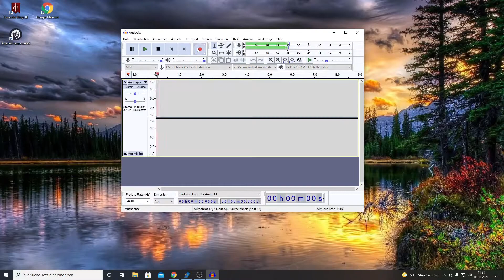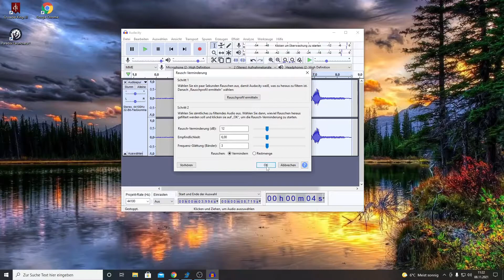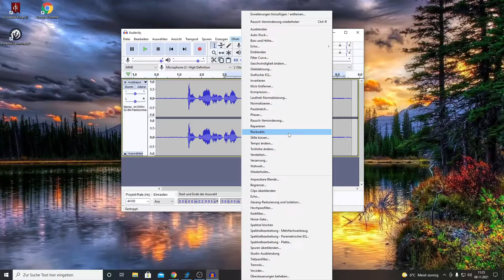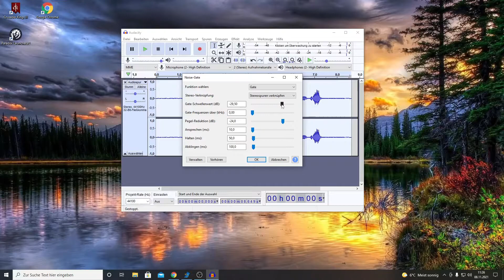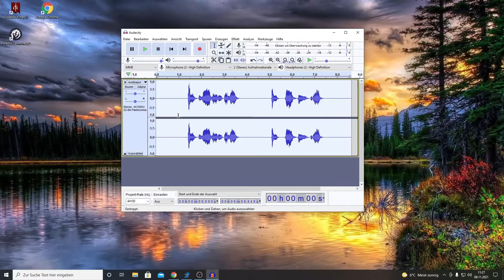Tutorial | Audacity Rausch unterdrücken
In diesem Tutorial gehen wir auf die Effekte ein, die wir in der Vorigen Tutorialfolge zu Audacity bereits durchgesprochen hatten. Zu Beginn eines der häufigsten Problemfälle beim Audio: Das Rauschen! Wie ihr das verringert oder weg bekommt, wollen wir euch hier zeigen!

Eine Anmerkung: In diesem Video wird das Rauschen künstlich erzeugt und ist dadurch schwieriger komplett zu filtern. Bei einem normalen Hintergrundrauschen sollten die besprochenen Techniken jedoch ihre Wirkung erzielen!

LG Mr. HighLow